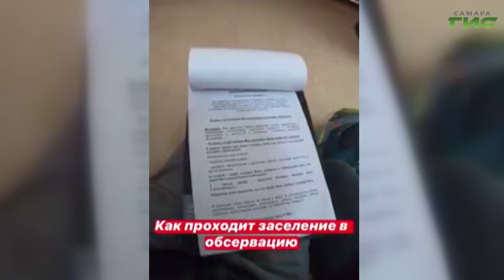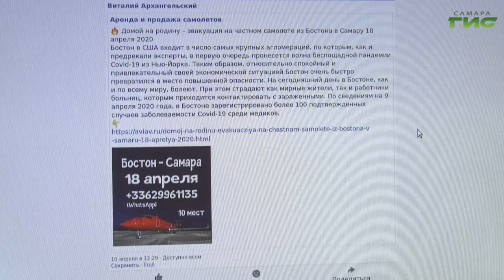Сегодня в Самару вернулись туристы из Таиланда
Рейс Бангкок-Самара прибыл в "Курумоч" с задержкой в 10 утра. На борту было 142 человека, среди которых находились жители и других регионов. Перед тем, как отправиться домой, все туристы должны пройти двухнедельную самоизоляцию. Гости из других регионов переждут её у себя дома, а самарских пассажиров из аэропорта отвезли сразу в обсерватор с сопровождением. Что ждет вернувшихся на родину путешественников, расскажет Мария Левина.